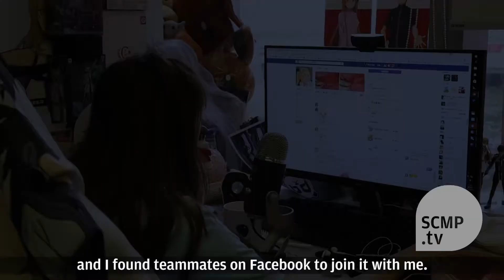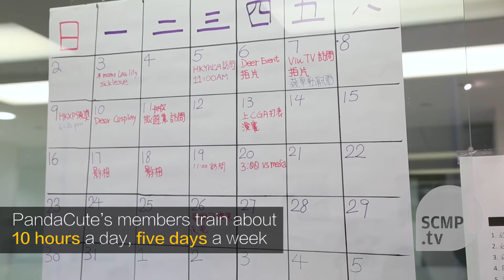Bittersweet e-sports excite youngsters to make it their careers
Young people aren't just enjoying watching e-sports. They're making it their careers. The excitement and fame that e-sports can bring is tempting, but the road to success is rough.